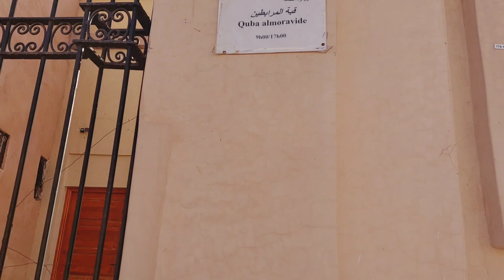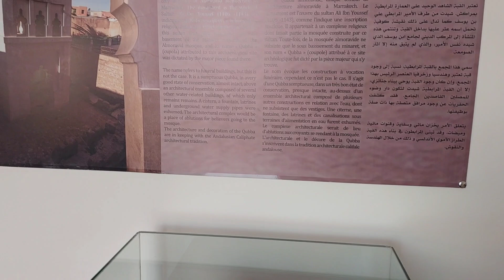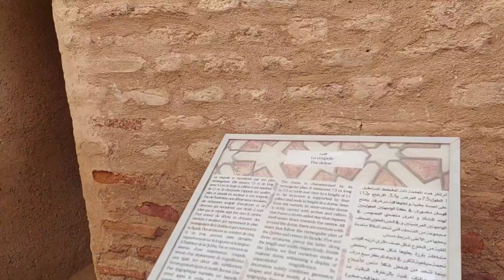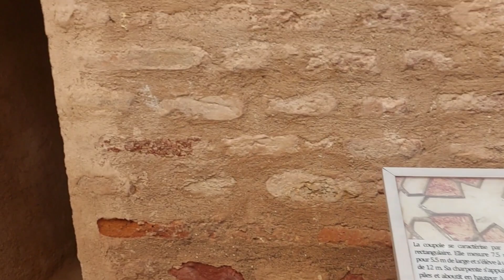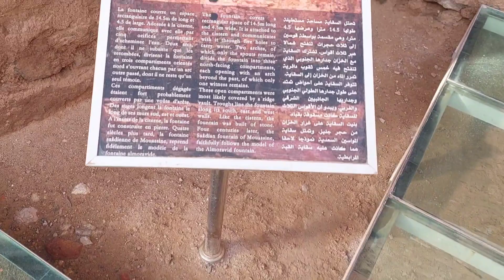جولة صباحية⛅قبة المرابطين مراكش